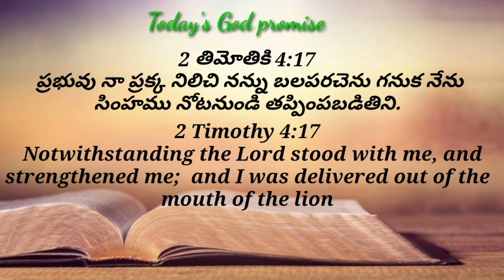Today's God promise & Daily devotion|Today God's promise 01-09-24|Dailybread @CHRIST RESTORES LIFE